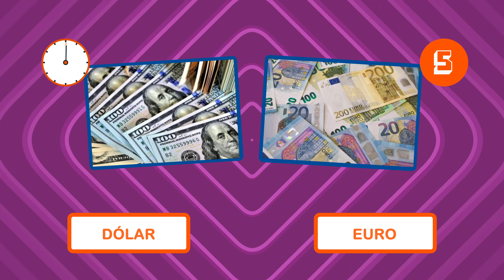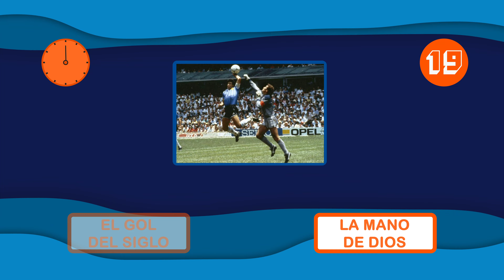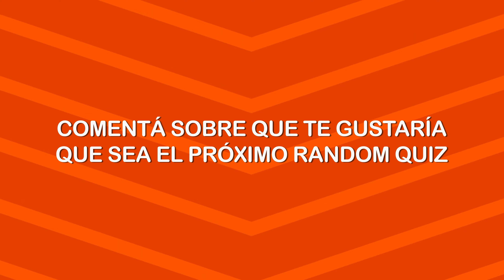¿SABES QUE SE INVENTO PRIMERO? / sabias que se invento primero / Random Quiz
🧠BIENVENIDOS A RANDOM QUIZ!🧠
En este video tendrás que adivinar que se invento primero, ¿estas listo?
¡comenta cuantas adivinaste! 😎

¡SI TE GUSTA NUESTRO CONTENIDO NO DUDES EN SUBSCRIBIRTE!

trivia
stream
video reaccion
argentina
españa
reaccion
coscu
ibai llanos
auronplay
kun aguero
stream argentina
stream españa
ibai reacciona
coscu reacciona
viral en argentina
escena de twitch
streamers famosos
clips streamers argentina
los mejores streamers
lo mejor del stream
stream chile
twitch colombia
sabias que
cuanto sabes
que se invento primero
inventos
contenido stream
videos para reaccionar
juegos en twitch
adivina
fosforo o encendedor
quiz interes general
interes general